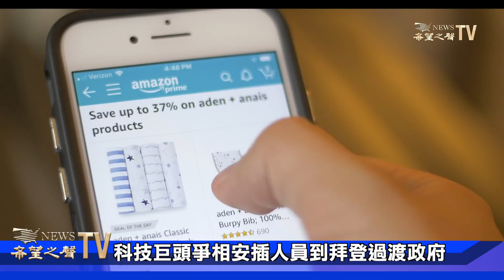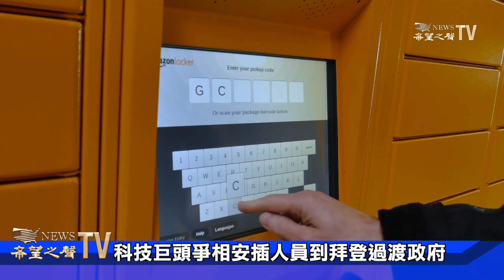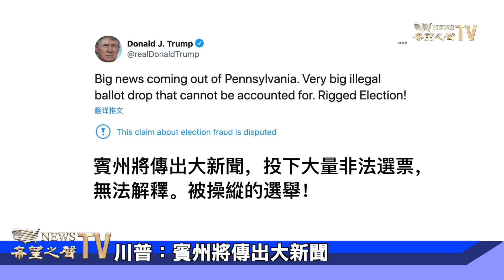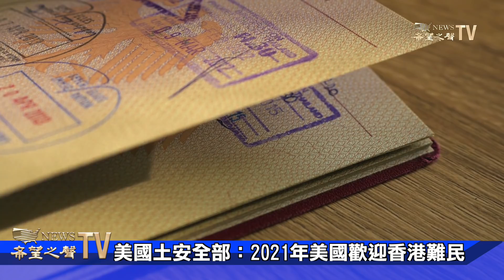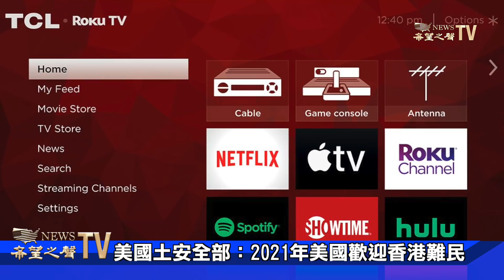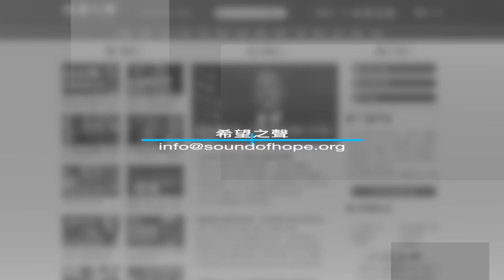科技巨頭爭相安插人員到拜登過渡政府；議員考索恩：將挑戰選舉人團投票；川普：賓州將傳出大新聞；中共制裁澳洲 搬石頭砸自己的腳；國土安全部：2021年美國歡迎香港難民【希望之聲TV】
川普：賓州將傳出大新聞
中共制裁澳洲 搬起石頭砸自己的腳
美國土安全部：2021年美國歡迎香港難民
科技巨頭爭相安插人員到拜登過渡政府
當選議員考索恩將加入挑戰選舉人團行列
12月22日
科技巨頭 競相爭位
希望之聲 新聞頻道，每天為您及時報道今日大新聞，包括中國大陸、香港和臺灣在內的政治，經濟，時事等各方面新聞（Hong Kong News and Taiwan news），解讀中國時局動態，中美關系，特朗普（川普）與中共，以及2020美國大選的選戰情況等熱門新聞話題。